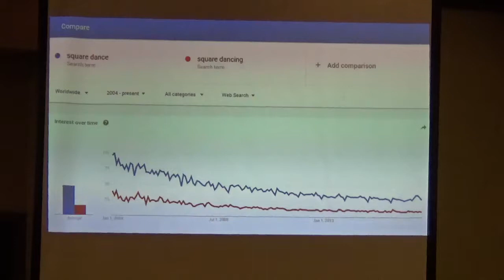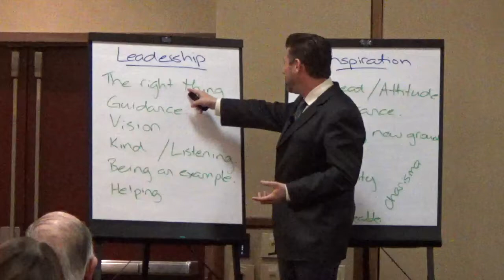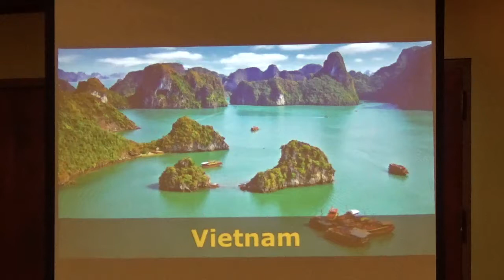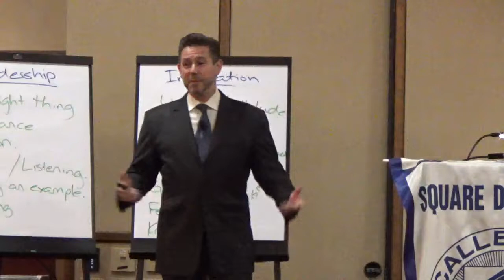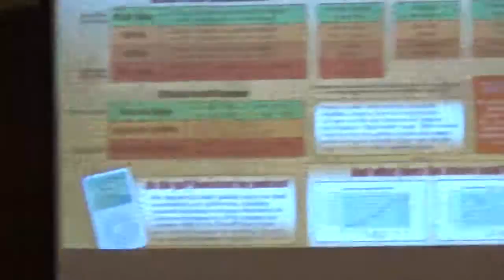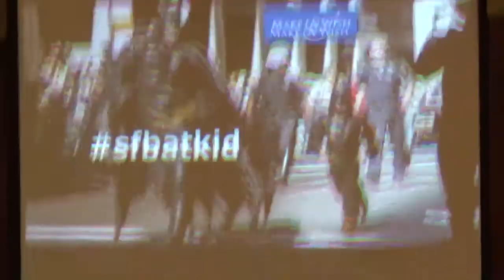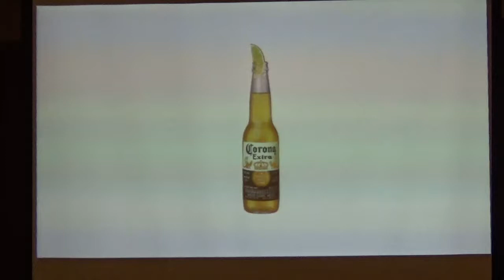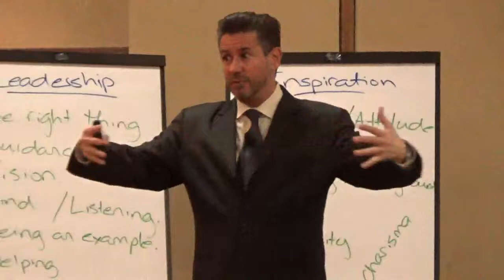2017 CALLERLAB Convention Keynote Speaker Patrick Schwerdtfeger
2017 CALLERLAB Convention Keynote Speaker Patrick Schwerdtfeger
At the 41st CALLERLAB Convention, author and public speaker, Patrick Schwerdtfeger presented a workshop and keynote speech regarding marketing technologies. The Planning Committee has asked Patrick to return for a follow-up of his speech in 2014, and to also provide guidance on accepting new ideas and concepts. We anticipate Patrick presenting an innovative start to our Convention this year.